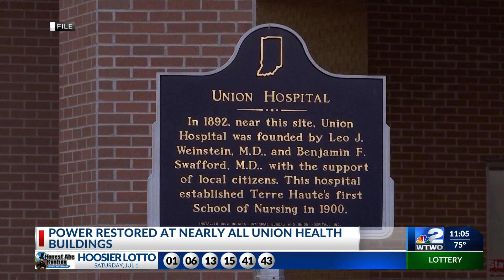Power restored for Union Health